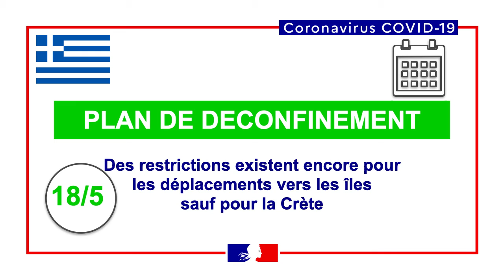Covid-19 : la Grèce poursuit son déconfinement - 18 mai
en ligne tous les détails